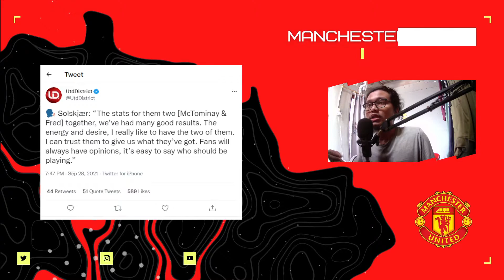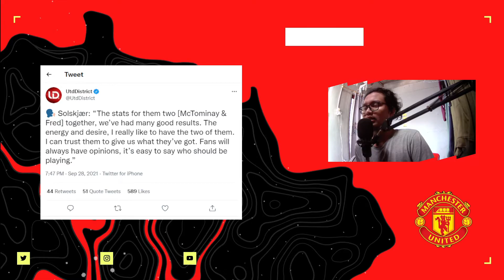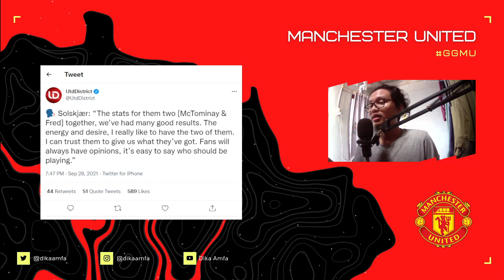OLE BELA DUET MCTOMINAY - FRED DAN NUDUH FANS SOK TAU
Ole: "gampang buat ngomong siapa yang harusnya main"